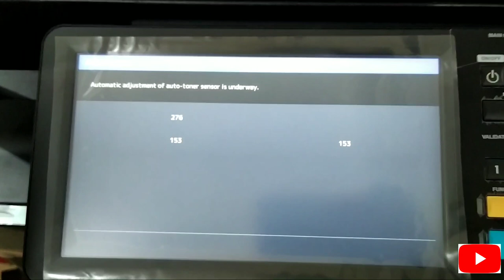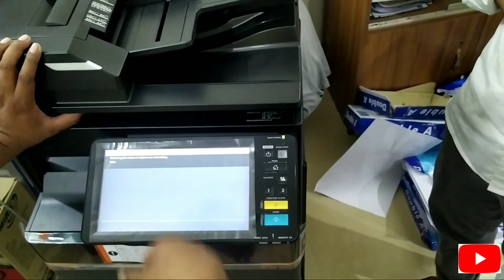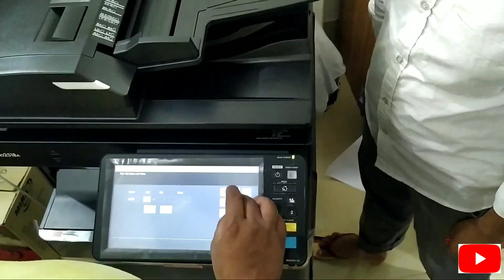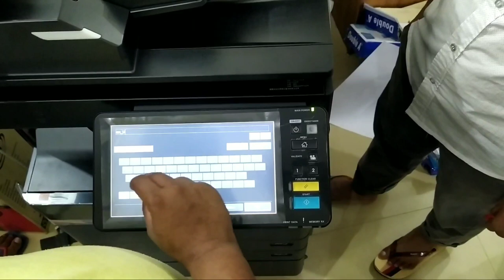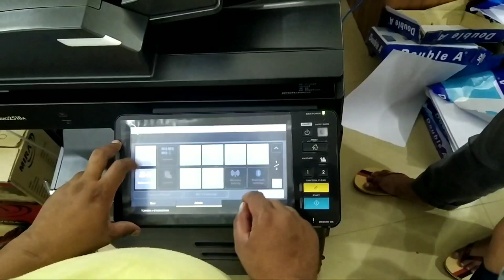Toshiba e-STUDIO 2018A/2518A/3018A/3518A/4518A/5018A Full setup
Toshiba_e_STUDIO-2518A Full setup
Toshiba e-STUDIO